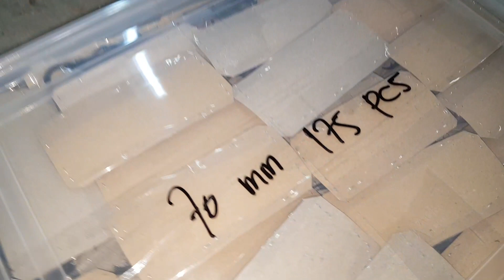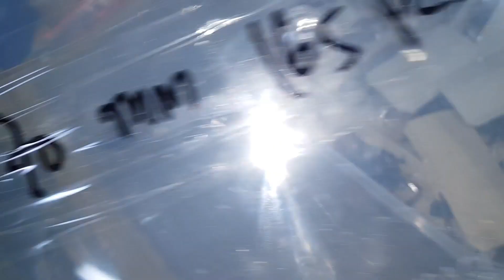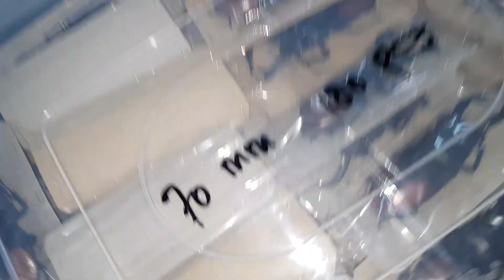도대체 현지에서는 얼마나 많이 채집이 되는건지 궁굼!! 도대체 수마트라섬의 벵쿨루지역은 과연 어떤곳인지??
수마트라 벵쿨루지역은 어떤곳이기에
페리큰턱사슴벌레가 이렇게 많이 채집된단말인가??